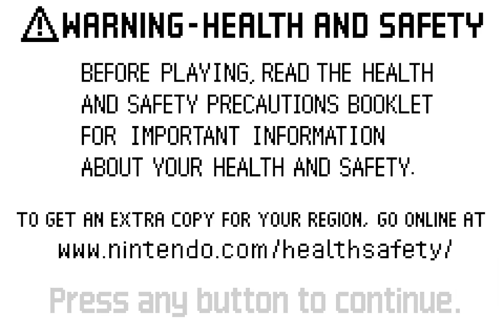AtS - Sonic the Hedgehog Genesis - 815 - sea green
[instrumental]

I hope my various groans and grunts are a clear indicator of some of the struggles I'm going through.
any framerate dips and whatnot are accurate to the source material, don't worry.